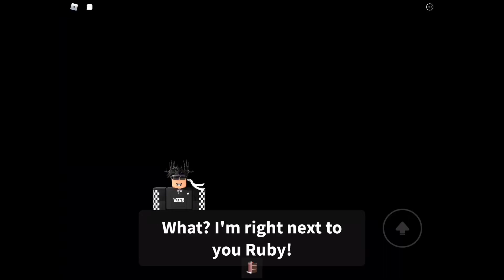🎉🎈Birthday Party 🎉🎈 (STORY) Full Walkthrough | Roblox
Hey guys I really loved story game that much and sorry and I didn’t played a lot of story game for a while I promise to do some :)
I rather to play camping games now ok. Happy Halloween 🎃 everyone :)